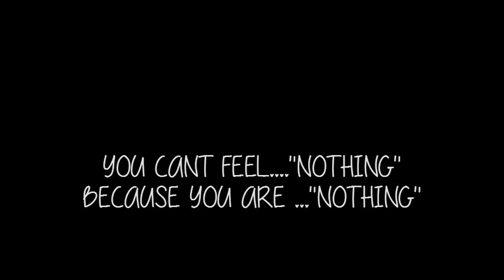Make Love Not War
me and my teddy bear